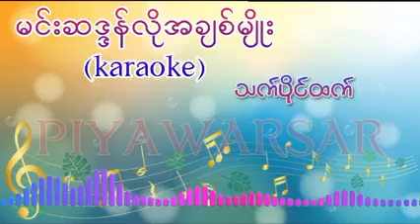မင်းဆဒ္ဒန်လိုအချစ်မျိုးkaraoke သက်ပိုင်ထက်karaoke စာတန်းအမှန်